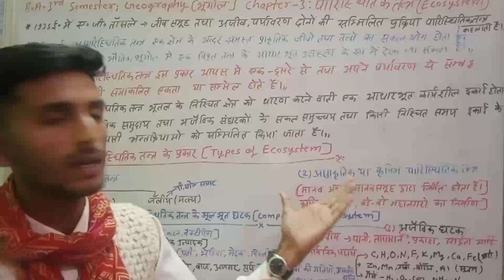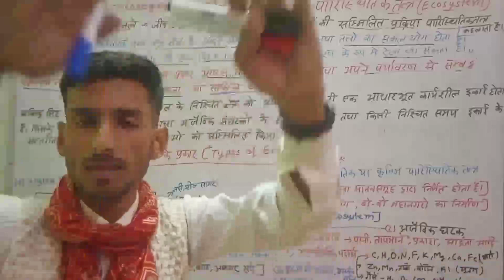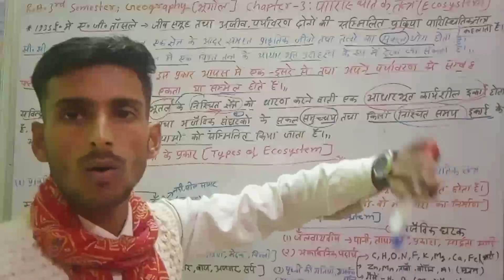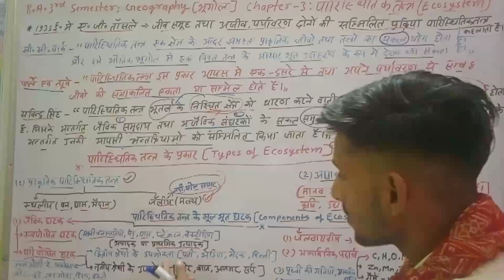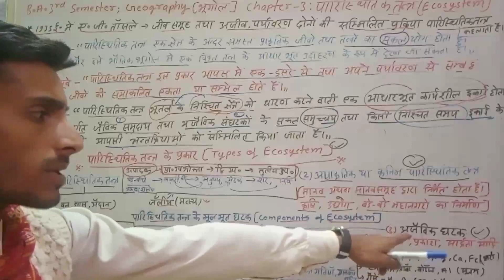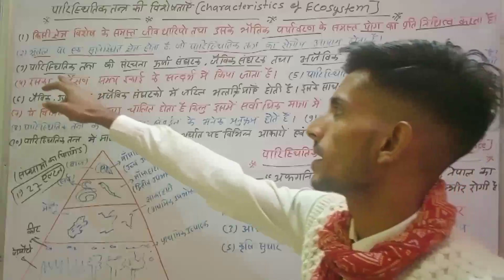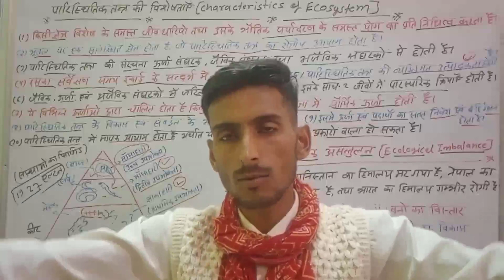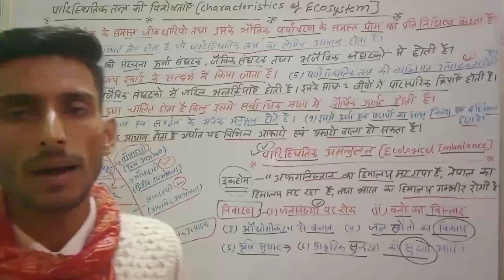🔴Live | Geography Chapter-3 for B.A.3rd Semester | Ecosystem | पारिस्थितिक तंत्र | Bhugol ba 3rd sem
Tags-:  ecosystem :- meaning definition characteristics components for ba 2nd year 3rd semester geography,
hindi for ba 2nd semester solved model Paper-2022, hindi sahitya ba 2nd semester, hindi sahitya ba Semester-II, Hindi notes ba 3rd semester, hindi sahitya live class ba 3rd semester, hindi sahitya ka solved model Paper-2022-23 ba 2nd semester, karyalayi hindi evm kampyutar ke most important long questions answers ba 2nd semester,
hindi sahitya ka solved question Paper-2022 ba 3rd  semester, karyalayi hindi aur kamputernka solved question Paper-2022 ba 2nd semester, hindi sahitya new syllabus for ba 2nd semester 2022
Hindi sahitya ba 2nd semester l, hindi sahitya ka solved Paper-2022 ba 2nd semester,karyalayi hindi aur kamputar model Paper-2022 ba 2nd semester, ba 2nd semester hindi sahitya model Paper-2022, hindi sahitya for ba second Semester-2022,
hindi kavya ke paper me aane vale prashn b.a 2nd Semester-2022, hindi sahitya ka paper, hindi kavya ka model Paper-2022 b.a 2nd Semester, hindi ka model Paper-2022 b.a 2nd Semester, prayojan mulak hindi hindi pdf notes for b.a 3rd Semester-2023, hindi sahitya book list for b.a 3rd Semester-2023, m.important question answer for b.a 2nd  Semester-2022,